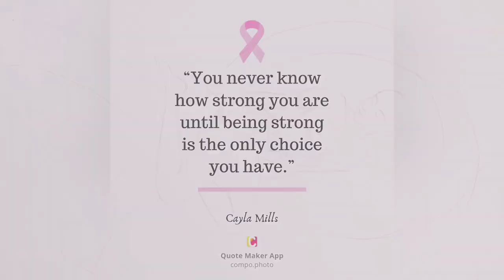NUDE ART | Theme - Breast Cancer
Painting

Theme - Breast Cancer

Tools :-
1) Pens ( colored and black )
2) Pencils HB
3) Sharpners , Erasers , Clips & Boards
4) Mechanical pencils
5) Color pencils